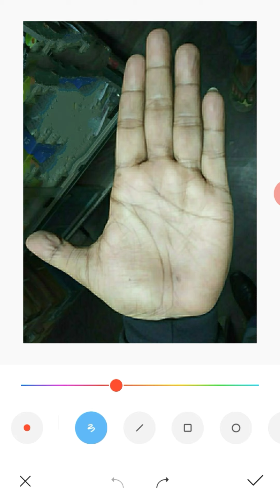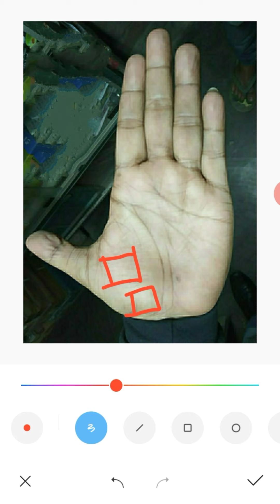Square Sign in Palm | Venus mount Palmistry | hastrekha gyan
☀️আরো ভিডিওটি দেখার জন্য নিচের লিংক এ ক্লিক করুন :
children Line :

☀️ভিডিও টি  ভালো লাগলে লাইক   আর কমেন্ট করবেন ।

 ☀️ ভিডিওটি বন্ধুদের কাছে শেয়ার  করুন ।